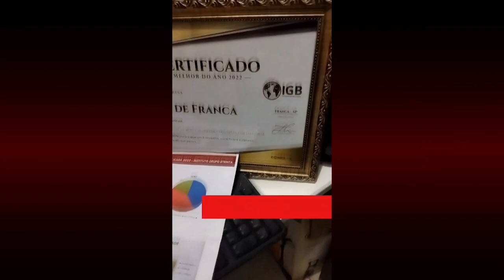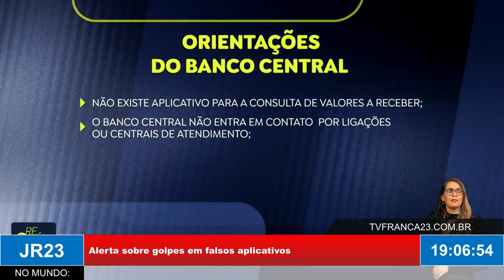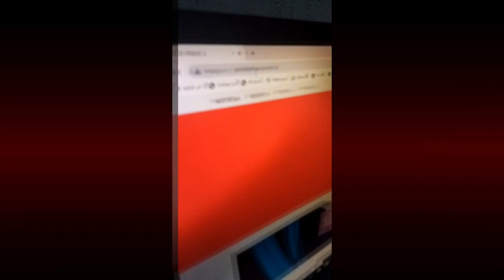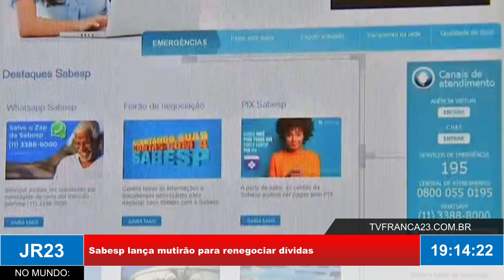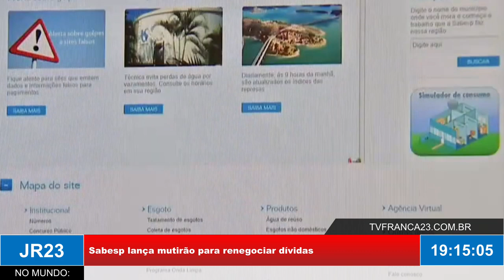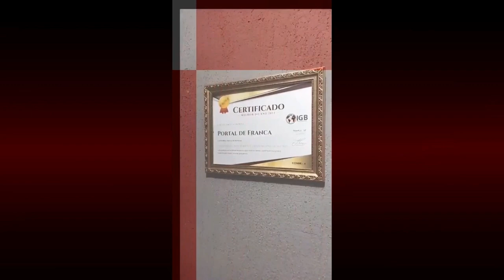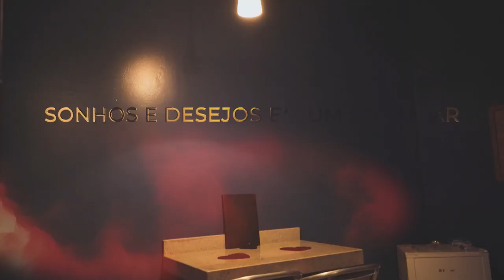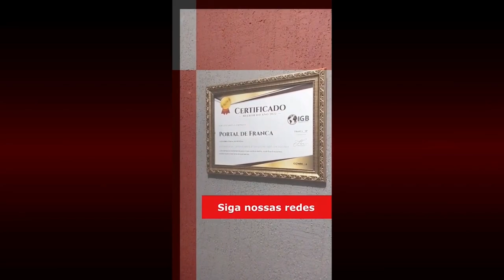JR23 28 11 23